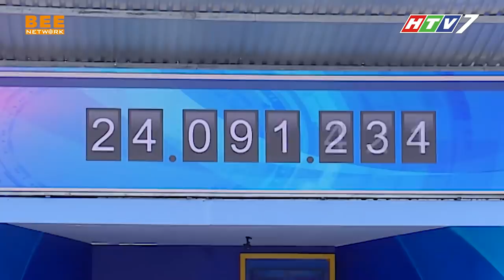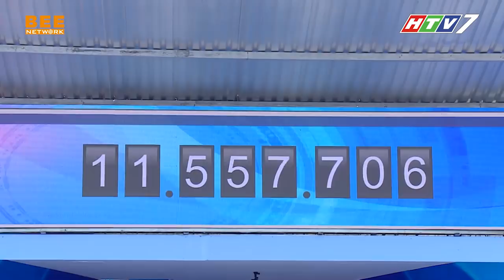Búp bê Thanh Thảo được chồng hộ tống chơi game - Trổ tài nấu bánh căn, xíu mại cực đỉnh